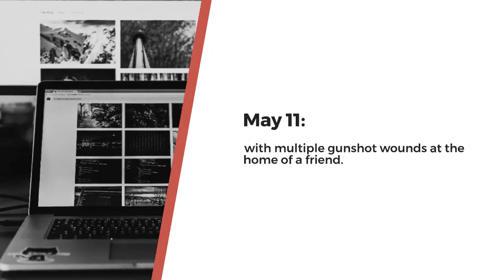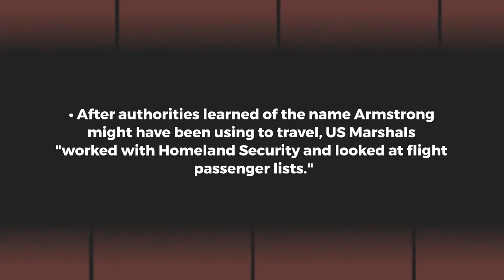Suspect in killing of elite cyclist used someone else's passport in escape to Costa Rica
The suspect in the killing of an elite U.S. cyclist in Colorado last month used someone else's passport to flee to Costa Rica, according to an arrest warrant unsealed on Tuesday. Costa Rican authorities said they were investigating the use of a fake passport in the escape of a man wanted in connection with the killing of an elite American cyclist.
The suspect in the killing of an elite American cyclist in Costa Rica used someone else's passport to escape the country, according to officials.